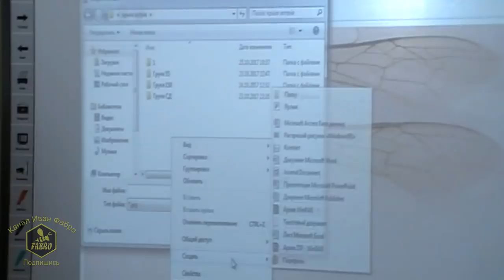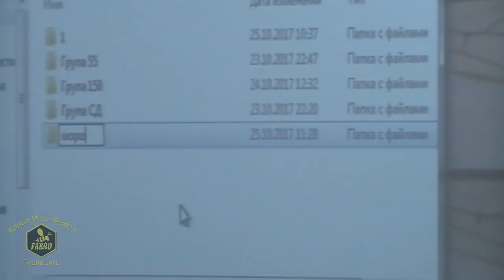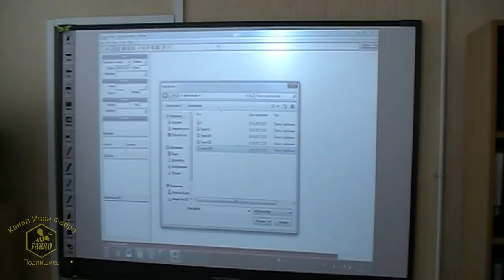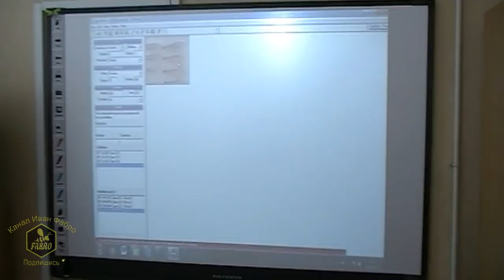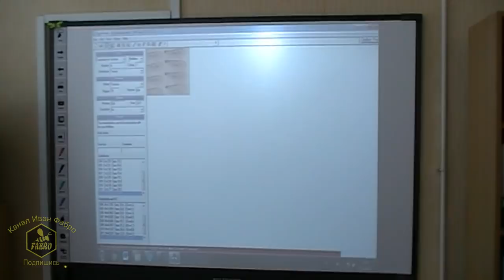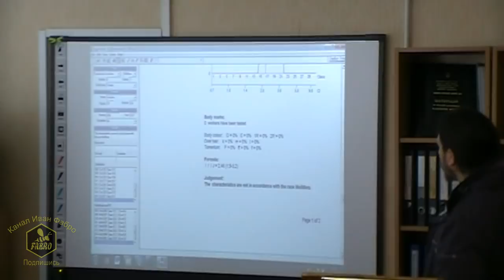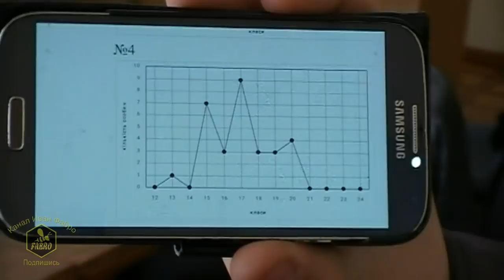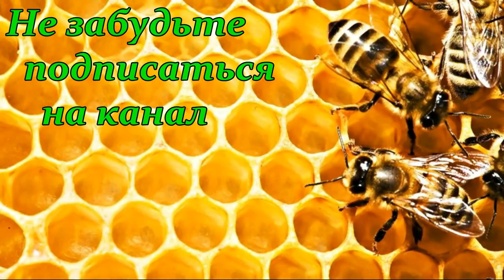Морфометрический анализ пчел с помощью программы Flügel-Index и цифрового микроскопа/Емец Ярослав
Практическая демонстрация морфологического анализа пчел - Емец Ярослав Николаевич - 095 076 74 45
Селекция Украинской степной породы пчел
24-25 октября в Гадяче была проведена встреча
рабочей группы по селекции украинской степной породы пчел. Участниками этой встречи были: Григоркив Л.Н., Чехунов Б.И., Егошин Л.Р., Майстерчук А.А., Фадеев Д.В., Емец Я.Н., Фартушная Е., Стрельчук О.А., Щербань Е., Мороз О., Слинько Ю.В., Терентьев С.А.,Палько Н.В., Скрипаленко А.Ф., Пелюхня И.С. и другие.